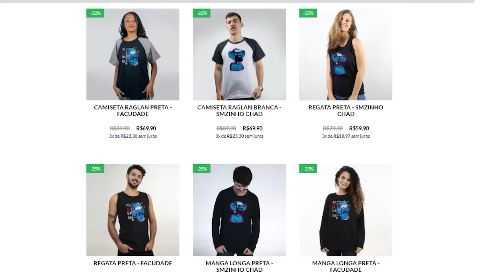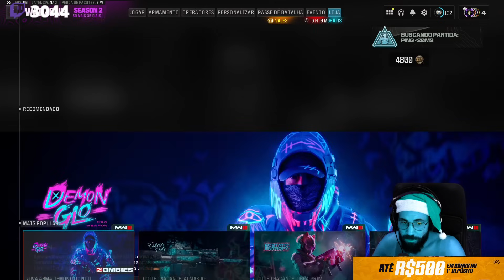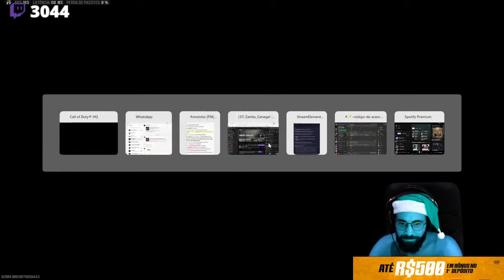COD: WARZONE 3 PT#86 - As manias do helicóptero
Jogamos com o corno do Renylsom